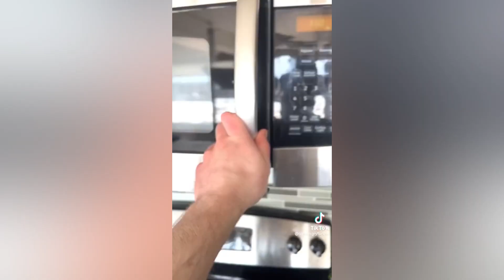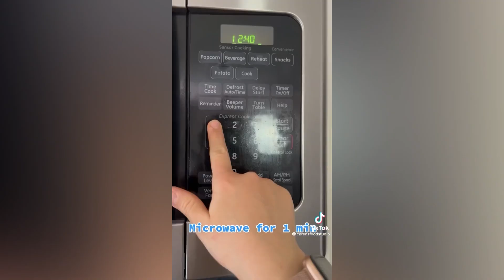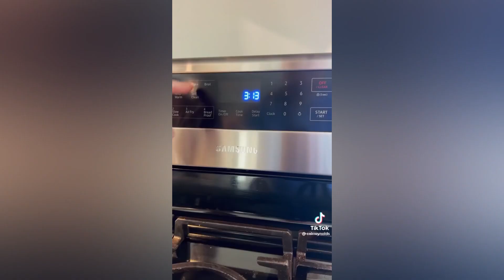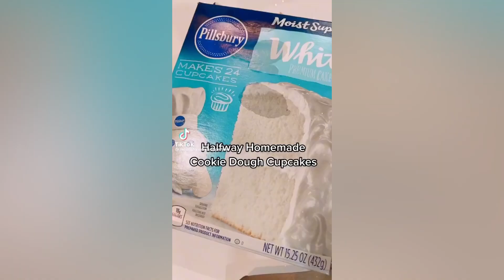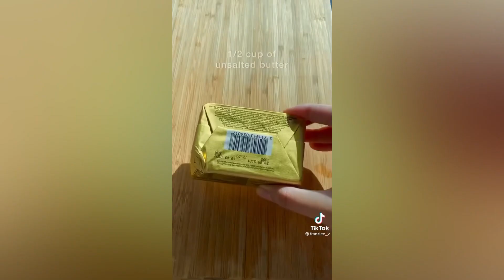easy tiktok desserts!!! ~compilation~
Hey everyone! Todays video is a compilation of the best easy dessert recipes. Hope you enjoy!

Music Credits

Musician: LiQWYD

Musician: Jeff Kaale

Musician: Rook1e

Musician: Rook1e

Musician: Rook1e